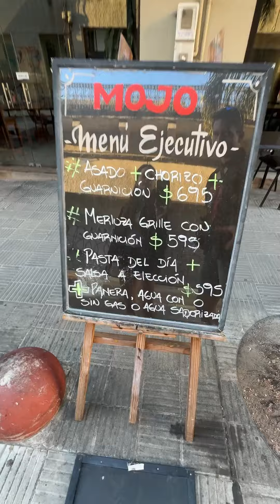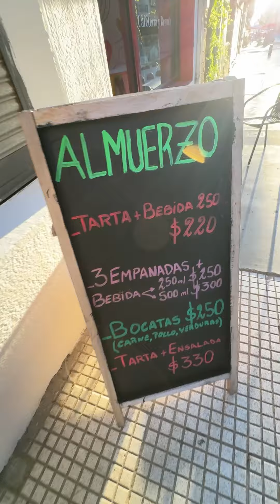Πεζόδρομος Sarandí, Μοντεβιδέο!😎